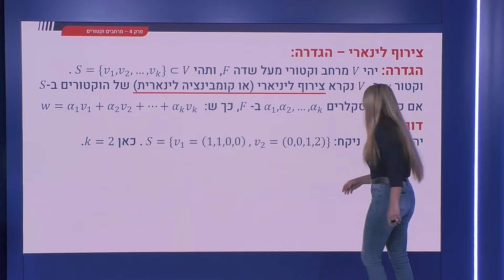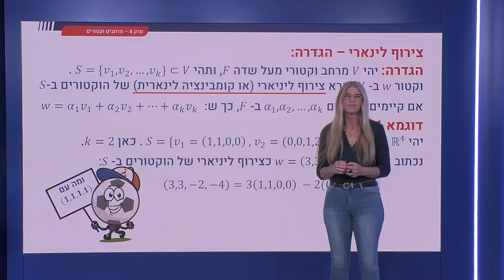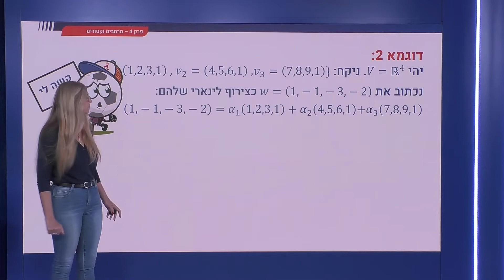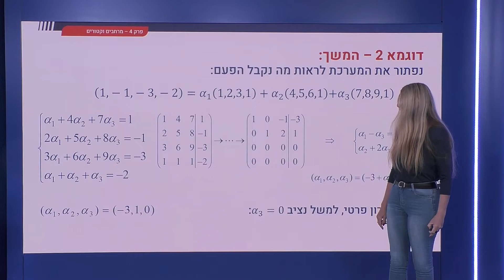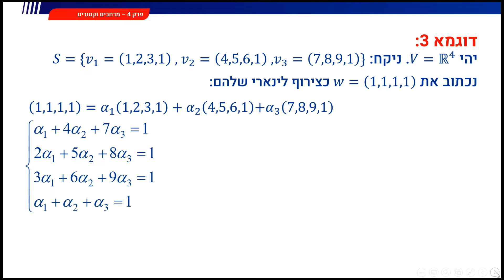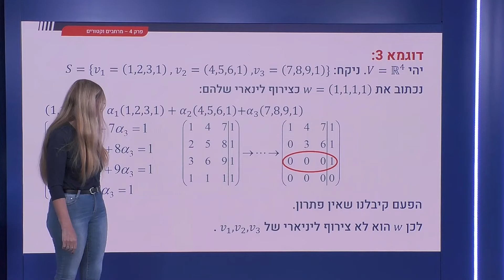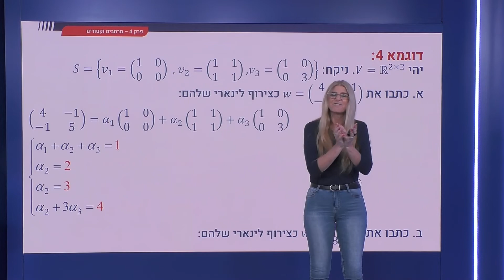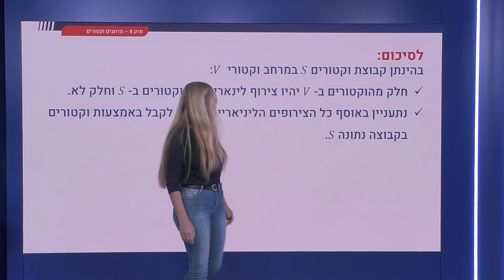140 - צירוף ליניארי: הגדרה